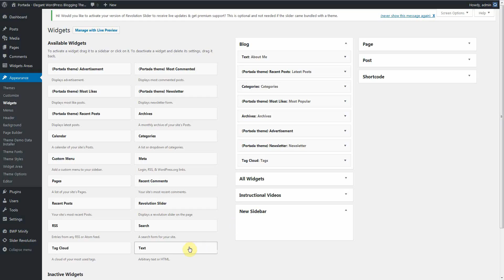Portada - Elegant WordPress Blogging Theme: Adding Widget To Widget Area